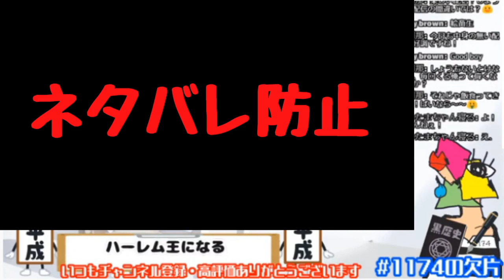【男性VTuber】10分ちょっとでわかる1174-いちいちななよん-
ゲーム実況、おもしろ企画配信等々
1174-いちいちななよん-のこれまでの軌跡を10分ちょっとでまとめ動画にしました。

ツイートタグ：1174の欠片　(LIVE配信の感想やファンアートなどのツイートはこのハッシュタグで)